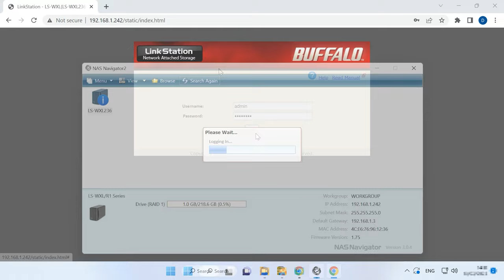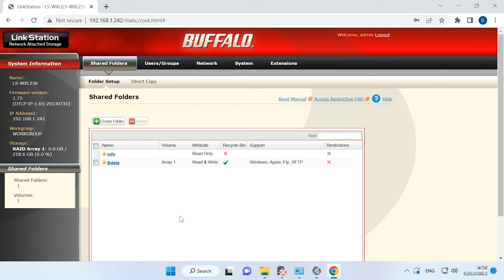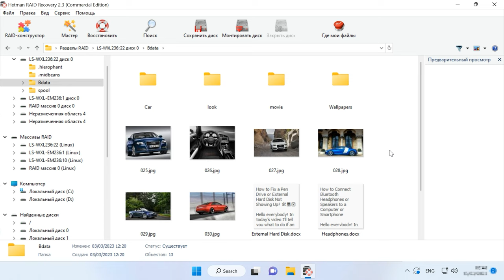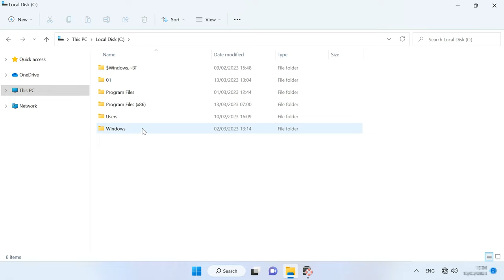Как восстановить данные с RAID массива Buffalo NAS LS-WXL236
⭐⭐⭐⭐⭐ Смотрите как восстановить данные с разрушенного RAID массива Buffalo NAS LS-WXL236.

Как известно, RAID-массивы позволяют повысить надежность хранения данных и защитить их от потери при выходе из строя одного или нескольких дисков. Однако, даже при использовании RAID, сбои в работе жестких дисков могут привести к потере доступа к хранилищу и ценной информации. Также не исключены случаи выхода из строя и самого сетевого хранилища и в результате вы потеряете доступ к данным.
В этом видео мы расскажем, как с помощью специализированной программы для восстановления данных можно вернуть доступ к информации на поврежденном RAID-массиве. Рассмотрим, как собрать разрушенный RAID и восстановить из него информацию.

Содержание:
00:00 - Вступление
00:50 - Как создать RAID на Buffalo NAS LS-WXL236
02:03 - Как добавить общую папку и включить функцию корзины
03:30 - Как восстановить данные с нерабочего NAS Buffalo LS-WXL236
06:53 - Заключение

Другие видео